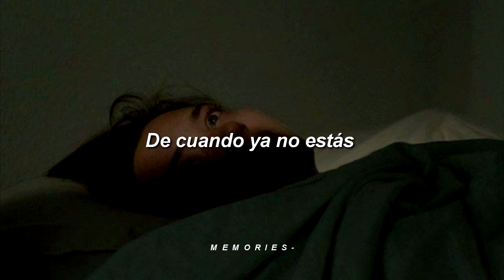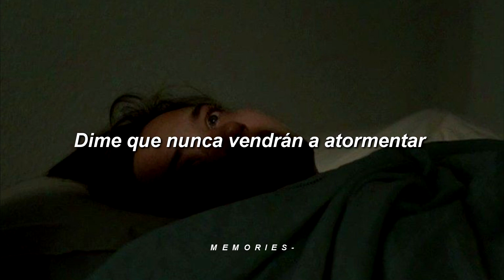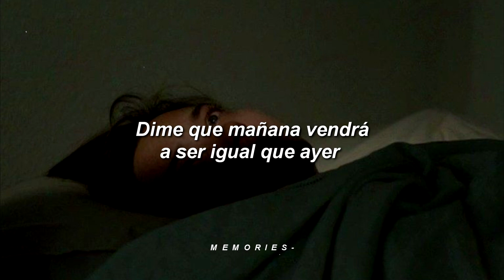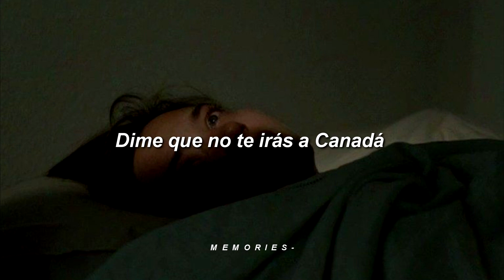DeSorian ft Dayen Canadá LETRA